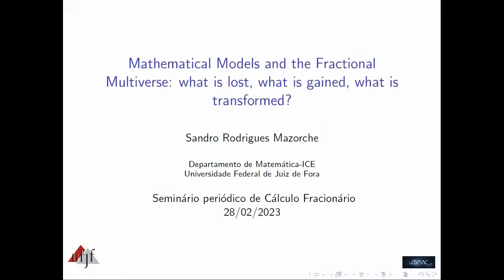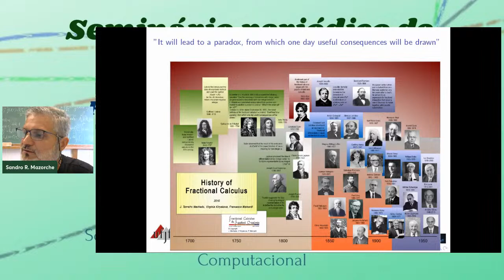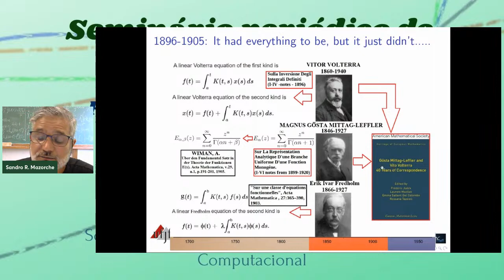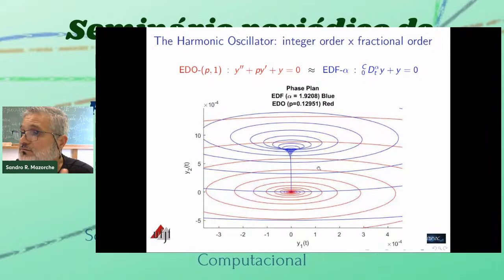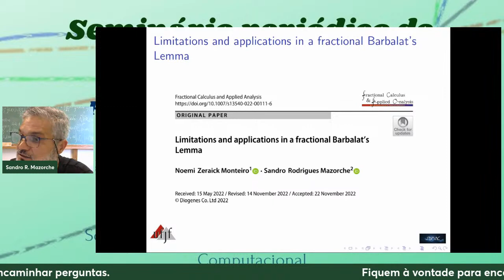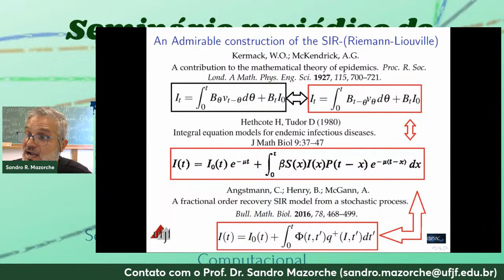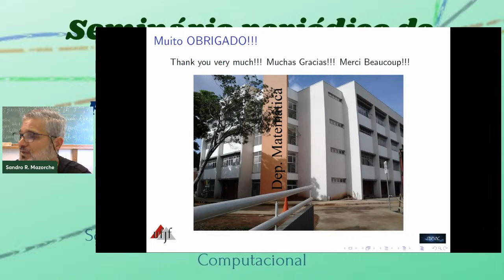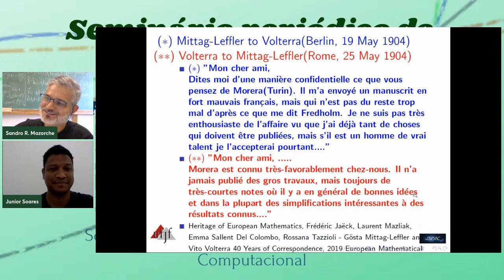Mathematical Models and the Fractional Multiverse: what is lost, what is gained,what is transformed?